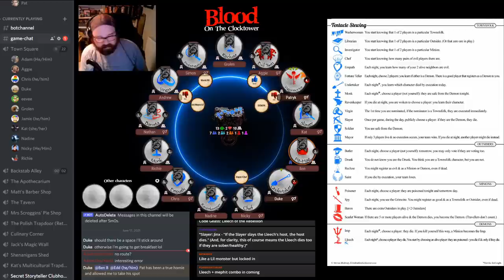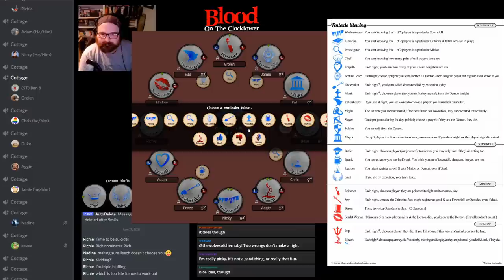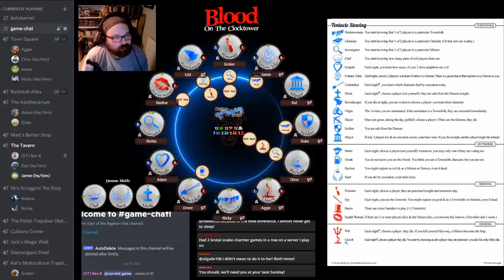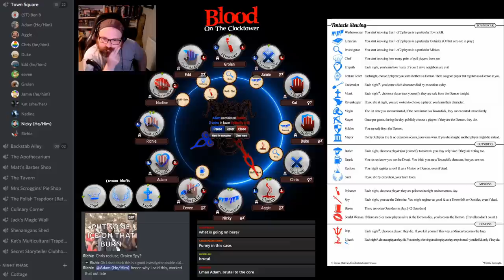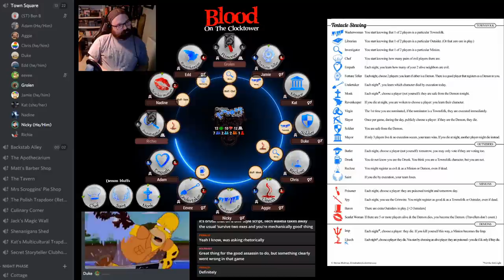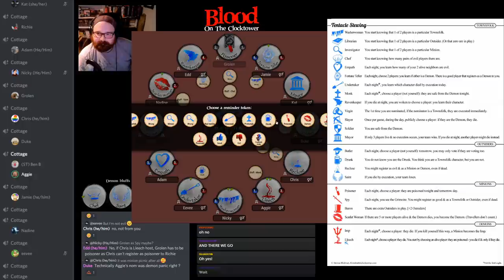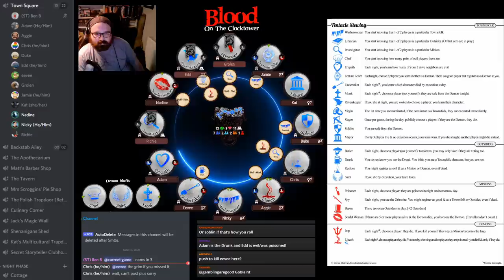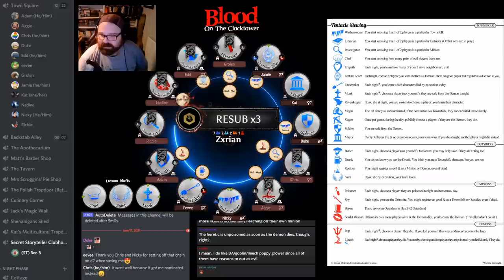Experimental Character Showcase - Lleech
Over the coming months, we'll be showcasing some of the experimental characters, live on stream, with an eye to helping prospective Storytellers see them in action and learn how best to run them.

This week it's the Lleech, a Demon who latches onto another player and hangs on for dear life!